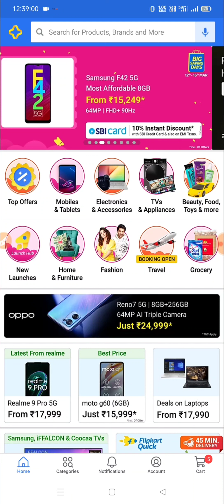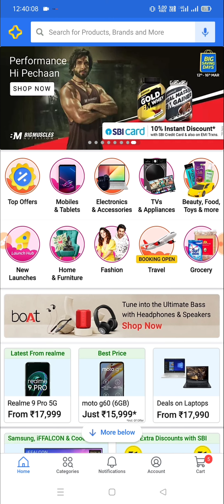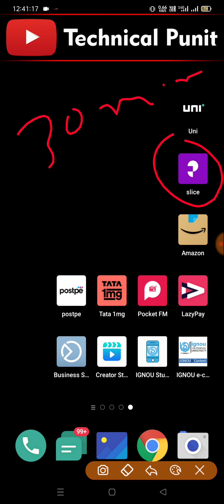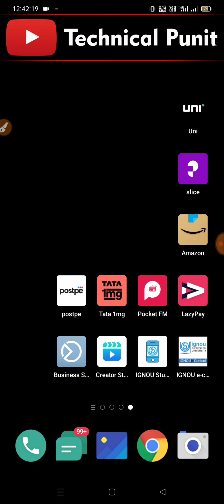SBI 10 % Discount Offer On Flipkart | Flipkart : Big Saving Days Start Now 🤩 | SBI Card Offer | HDFC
Flipkart : Big Saving Days Start Now 🤩 | SBI 10% Instant Discount Offer | SBI Card 10% Discount Now

Dosto aaj ke is video me maine apko Flipkart : Big Saving Days Start Now 🤩 | SBI 10% Instant Discount Offer | SBI Card 10% Discount Now | SBI 10 % Discount Offer On Flipkart | Flipkart : Big Saving Days Start Now 🤩 | SBI Card Offer | HDFC

Kare ke bare me bataya hai...

🔥 Queries Solved :-

1. Sbi 10% Discount On Amazon
2. Amazon SBI Debit Card 10% Discount Kaise Kare
3. How to Apply sbi card offer in Amazon
4. SBI Card Offer On Amazon
5. Republic Day Sale Amazon 2022
6. 10% Instant Discount On SBI Card In Amazon
7. Amazon Great Republic Day Sale 2022
8. Amazon Offer
9. Amazon sale SBI Card Discount
10. How to apply 10% SBI Discount In Amazon
11. Flipkart Big Saving Days Offer
12. SBI Credit Card 10% Instant Discount Offer

Our Hashtag :-